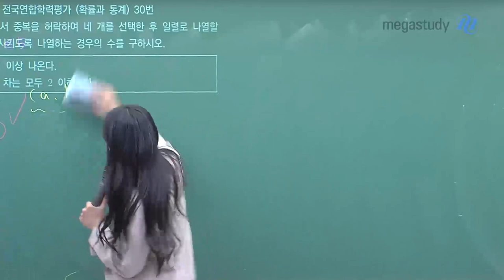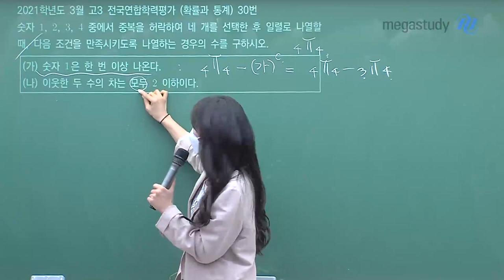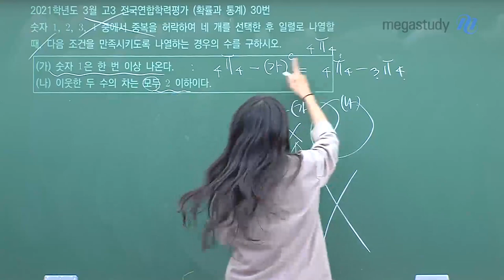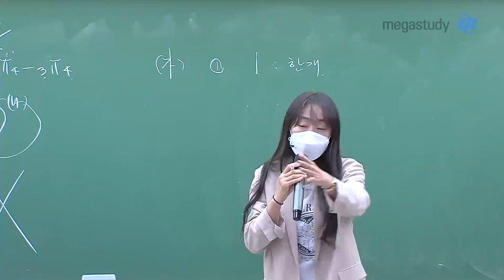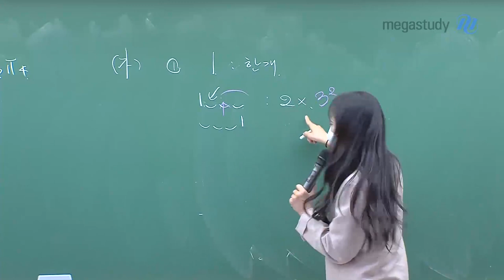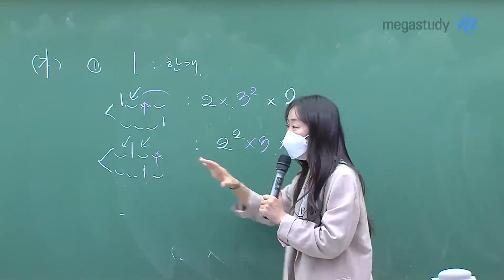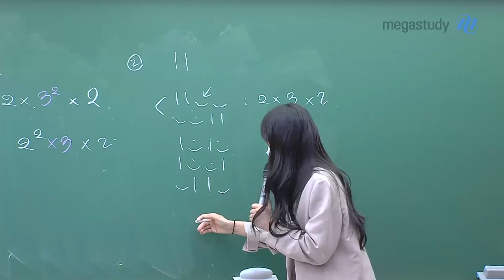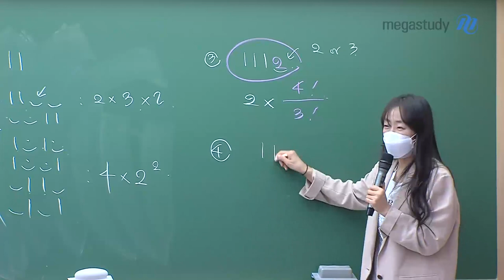[메가스터디] 수학 오르새 쌤 - 고3 3월 학력평가 수학 해설강의 (확률과 통계)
메가스터디 수학 오르새 선생님의
2021년 시행 고3 3월 학력평가 수학 확률과 통계 해설강의 중 일부입니다.